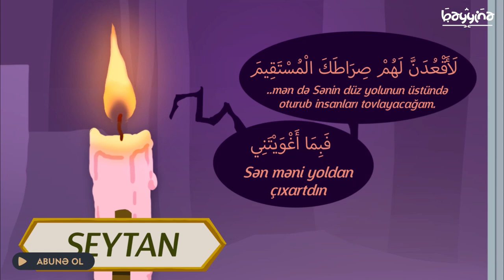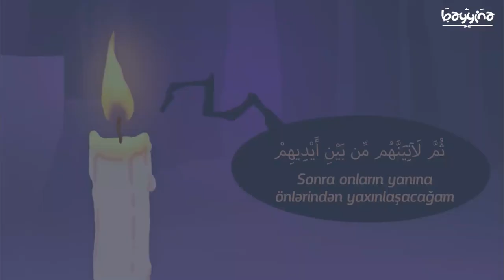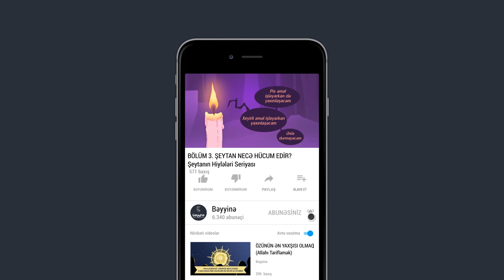BÖLÜM 3. ŞEYTAN NECƏ HÜCUM EDİR? - Şeytanın hiylələri seriyası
ŞEYTAN NƏ İSTƏYİR? - Şeytan və onun hiylələri (Bölüm 1)

1.  Videonu bəyəndinizsə LİKE düyməsinə tıklayın ki, video daha çox insana çatdırılsın.
2.  Ən yeni videolardan xəbərdar olmaq üçün kanalımıza ABUNƏ olun və "zınqırov" işarəsinə tıklayaraq bildirişləri aktiv edin..